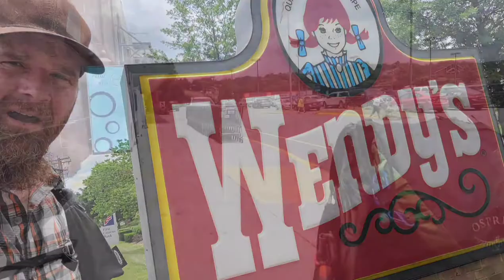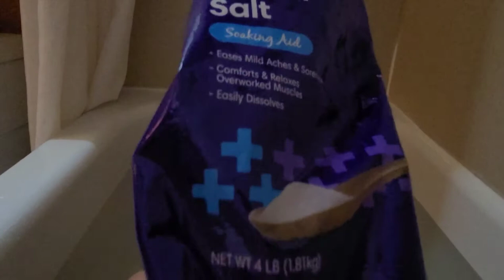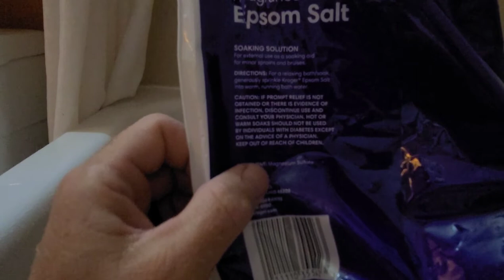AT210607 - Tinker Cliffs